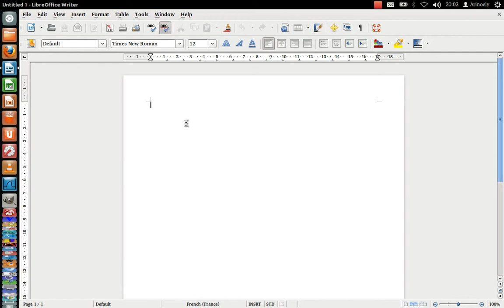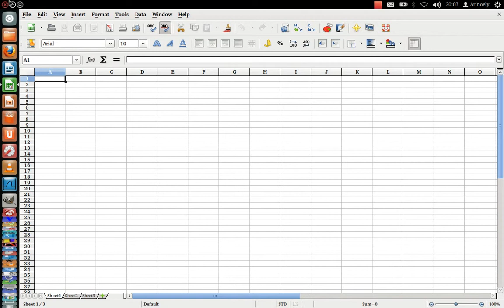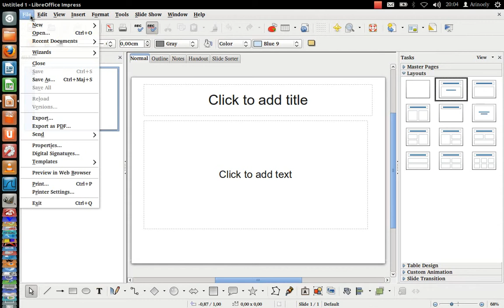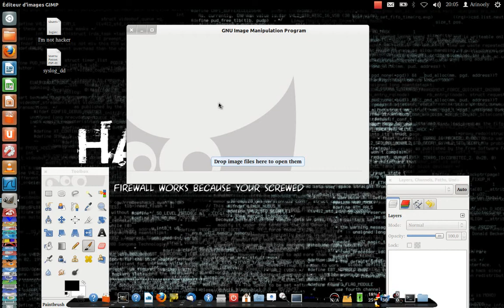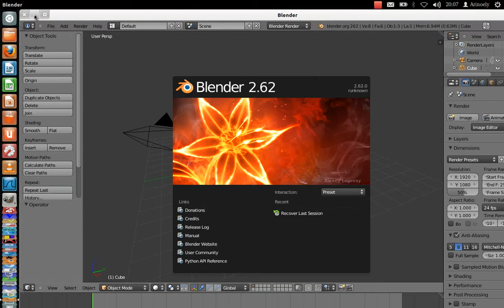Léçon_N°03_Fanazavana ny distribution Linux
Cours vidéo en version Malagasy pour explication distribution LInux
Fanazavana ny fizaran'ireo Linux isan-karazany